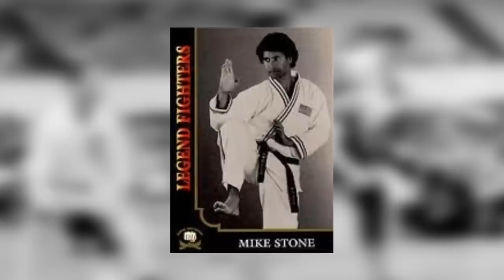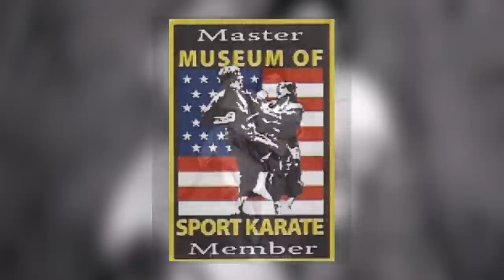Jim Harrison - Behind The Scenes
Jim Harrison was honored at a tribute with the most amazing Martial Artists - from yesterday and today.  Behind the scenes with Chuck Norris and Joe Rogan.